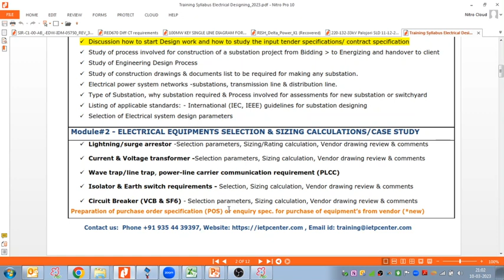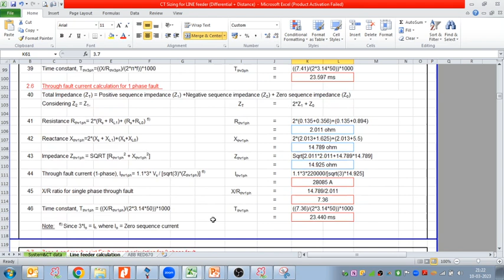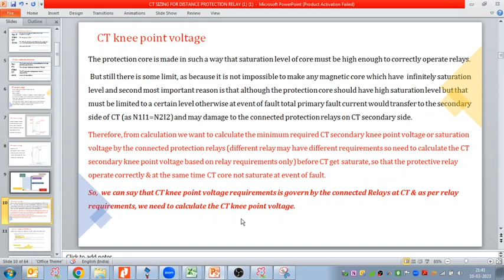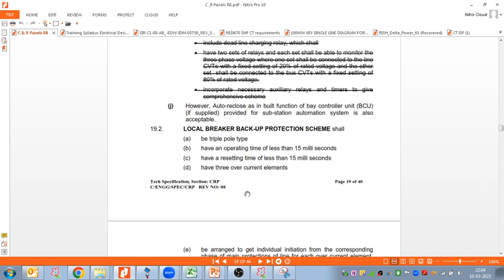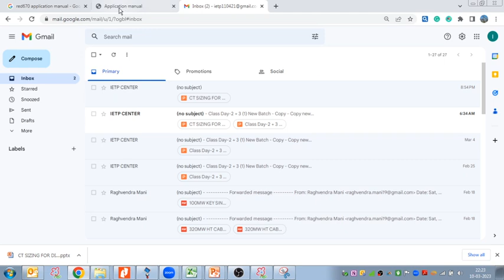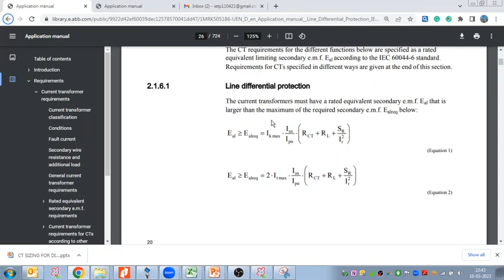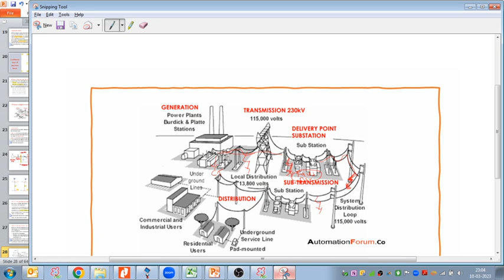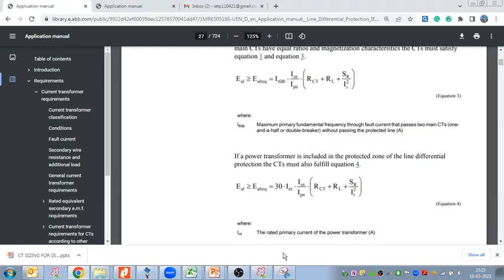CT KNEE POINT VOLTAGE | COMPLETE ONLINE TRAINING | SUBSTATION DESIGN COURSE | IETP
The main aim of IETP is to deliver detail practical training in Electrical power system (substation) design engineering in core electrical discipline to facilitate faster learning growth in career for electrical engineers.

POWERHOUSE (33KV / 11KV)
DISTRIBUTION SUBSTATION (220 / 132 KV /33 KV / 11 KV)
GRID SUBSTATION (765kV/400KV/220 KV)
SOLAR POWER PLANT SUBSTATION
POOLING SUBSTATION (FOR WIND POWER PLANT)
TRACTION SUBSTATION (220/132/25 KV FOR RAILWAY & METRO)

Power System Design Engineering | Substation | IETP Center | Live Online  Classes | Corporate Video

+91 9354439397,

Thanx
IETP CENTER